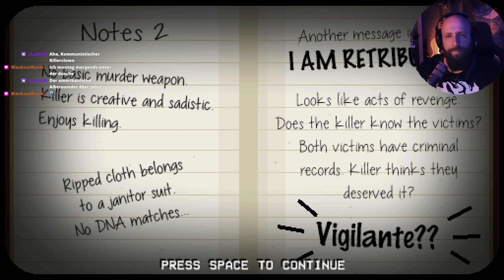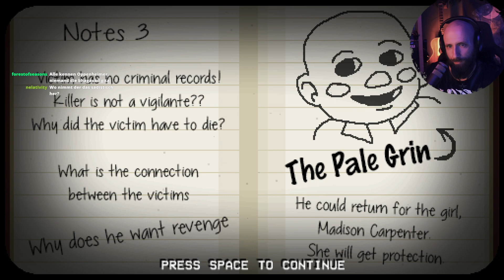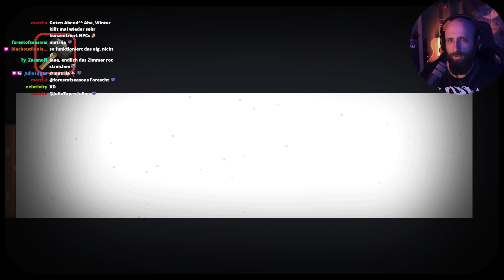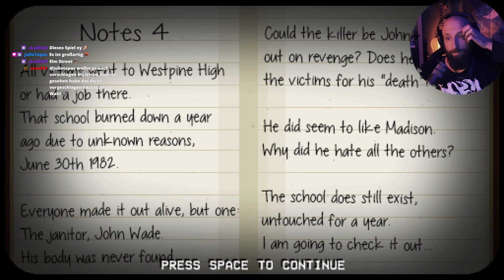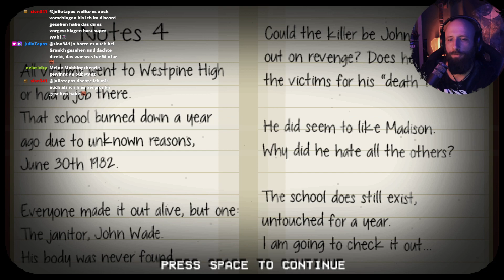The Happyhills Homicide | Michael Myers Simulator 2023 | sirWintar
Willkommen bei Happyhills, dem Ort, an dem Sie Ihren tiefsten Wünschen frönen, Ihre wildesten Träume verwirklichen und jeden auf jede erdenkliche Weise abschl***en können. In diesem Fall sind alle drei Dinge dasselbe.
Schlüpfe in die Rolle eines stylischen Slashers im Stil der 80er Jahre und töte dich durch verschiedene Level. Denken Sie daran: Profis haben Standards, töten Sie jedes Ziel auf einzigartige Weise und lassen Sie sich nicht erwischen, das verdirbt den Spaß.